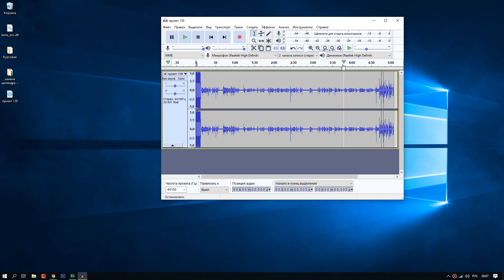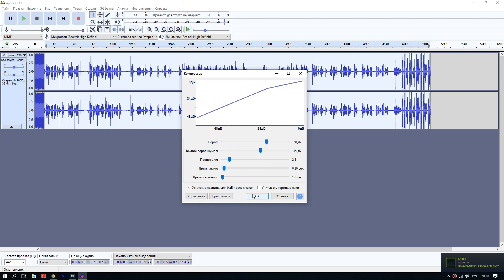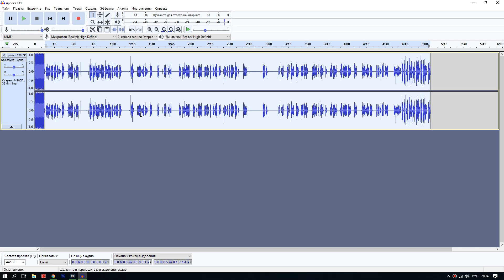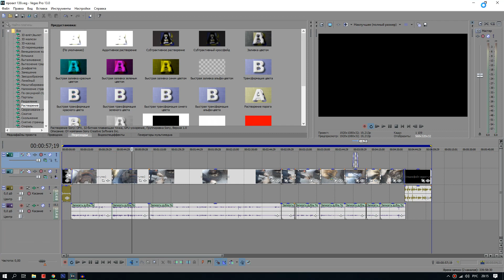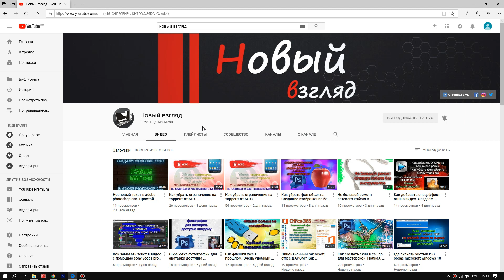Обработка звука с помощью Audacity. Как сделать качественный звук.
Обрабатываем звуковую дорожку из видео. Почему это важно? Почему обязательно нужно обрабатывать звук на видео, особенно если вы блогер.
Как правильно улучшить качество звука, убрать фоновый шум микрофона, усилить громкость с помощью бесплатной программы Audacity.